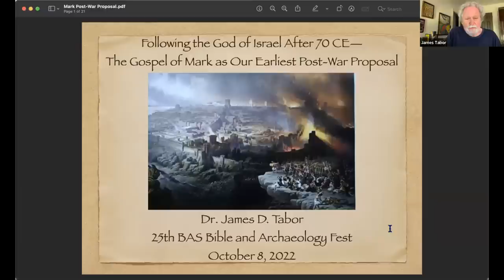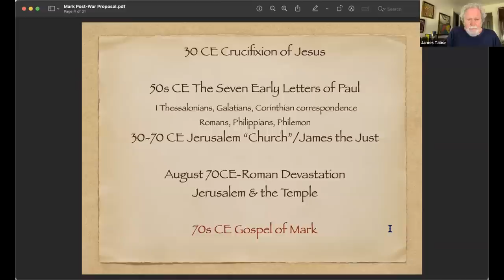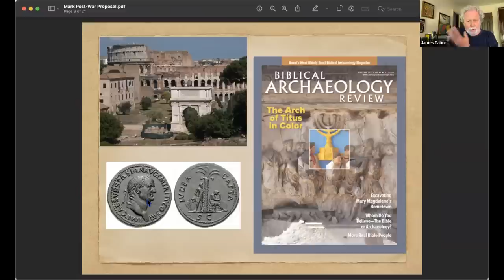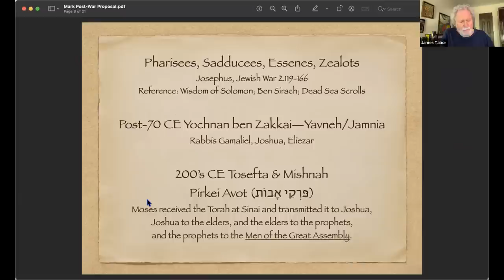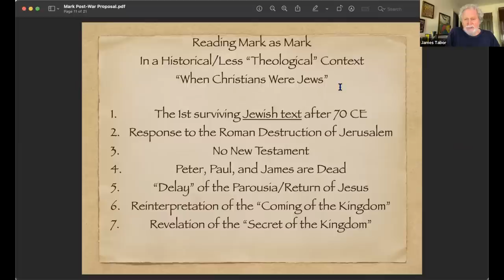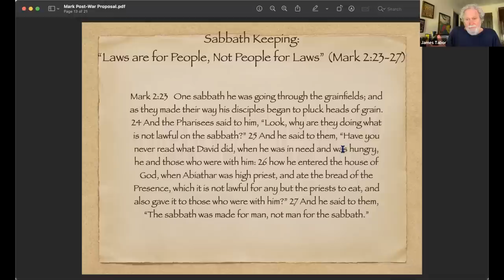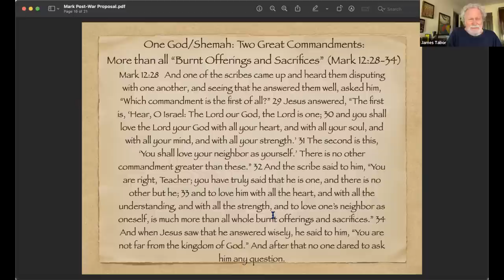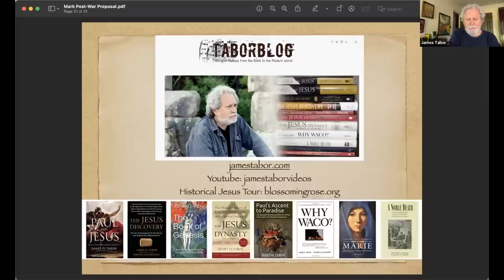Following the God of Israel After Jerusalem's Destruction--The Earliest Surviving Jewish Text Text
In this video slide illustrated lecture I present the argument that the EARLIEST Jewish response to the destruction of Jerusalem and its Temple in the summer of 70 CE by the Roman 10th legion is hidden away in the New Testament. Properly speaking, it is not even a "Christian" writing--and needs to be read in its original historical setting around 70 CE.

The text will surprise many of you--but stay with me here. I think I make a good case.

Thanks to the Biblical Archaeology Society for hosting these lectures. There is no resource like this anywhere for those wanting a historical approach to the Bible and archaeology done in a scientific and responsible way.

About Dr. James D. Tabor